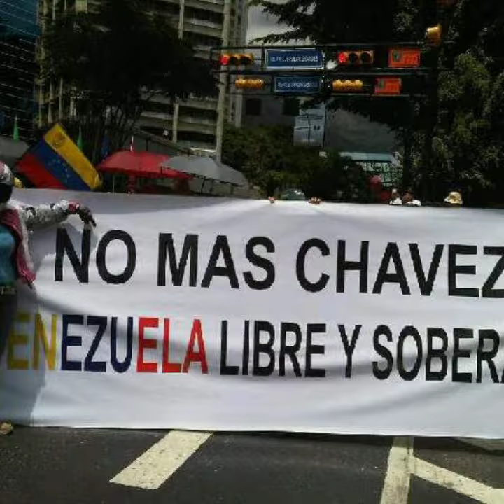Mi moto y yo